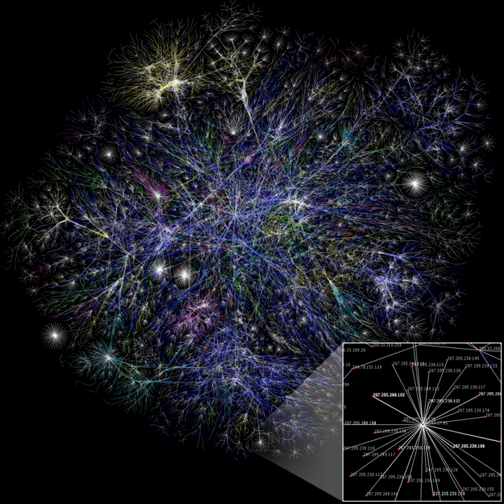Computer Science Teachers Association | Wikipedia audio article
00:00:30 1 Awards
00:00:58 2 Computer Science Education Standards
00:01:58 3 Code.org Advocacy Coalition
00:02:39 4 Chapters
00:02:58 5 Newsletters
00:03:17 6 Governance
00:04:33 7 See also

- Socrates

SUMMARY
The Computer Science Teachers Association (CSTA) is a professional association whose mission to “empower, engage and advocate for K-12 CS teachers worldwide.” It supports and encourages education in the field of computer science and related areas.  Started in 2004, CSTA supports computer science education in elementary schools, middle schools, high schools, higher education, and industry.